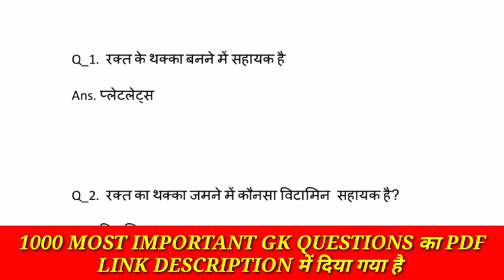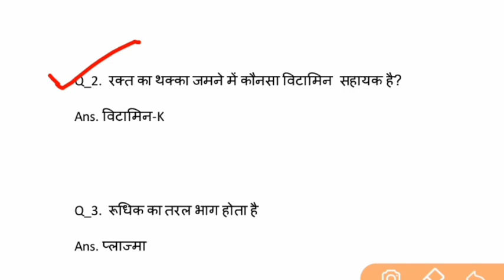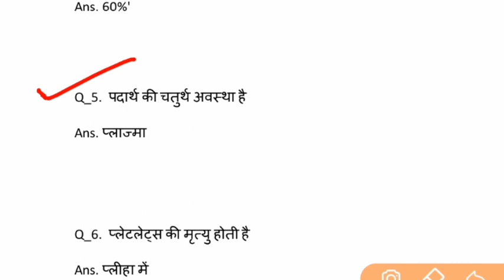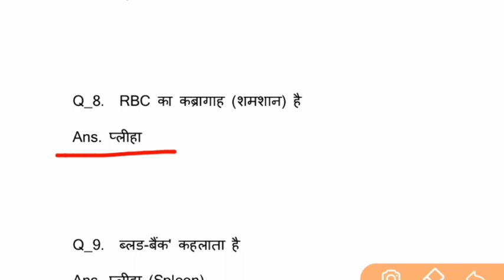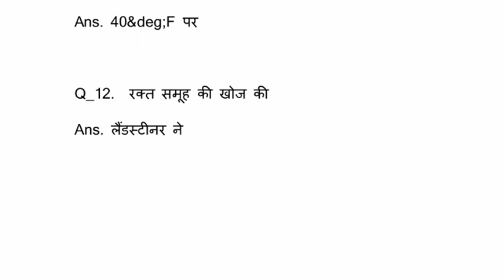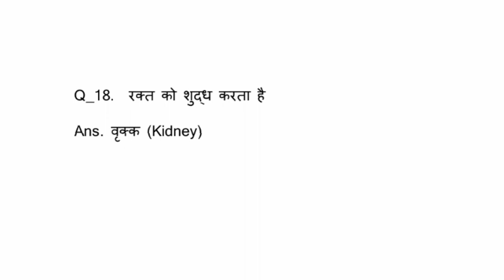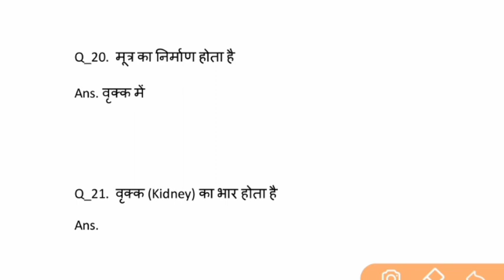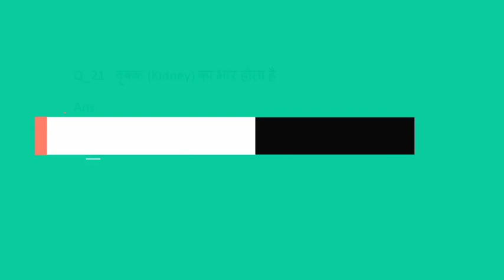NCL EXAM 2021/सामान्य ज्ञान/NCL UPCOMING VACANCY 2021/ NCL HEMM OPERATOR EXAM 2021/GK/GS QUESTION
samanya gyan
samanya hindi
samanya gyan ke question
samanya vigyan
samanya gyan gk
सामान्य ज्ञान for competition